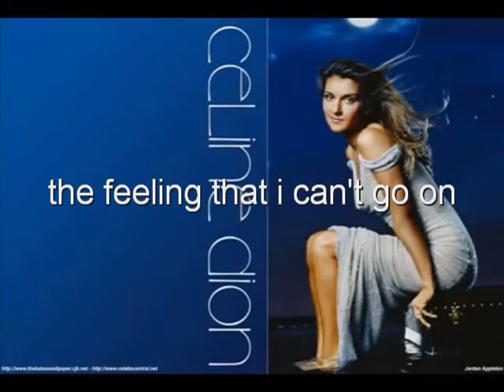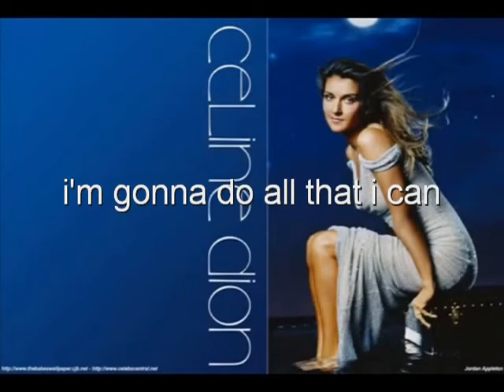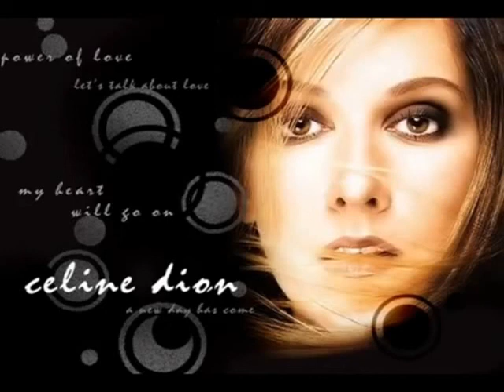Celine Dion-Power of love 2 mins -cut- (karaoke/instrumental)